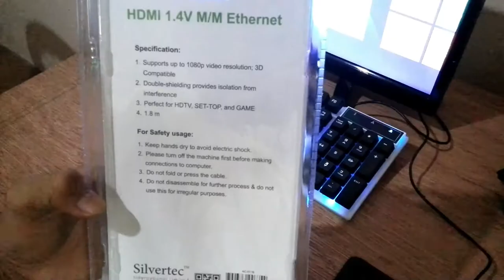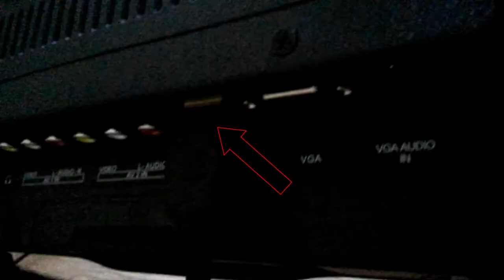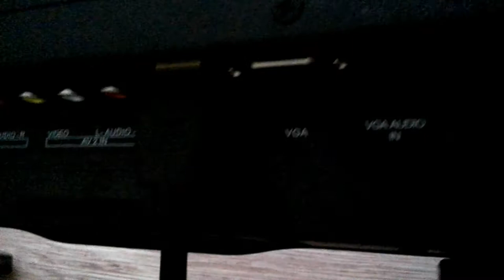How to put a HDMI video to Monitor and laptop